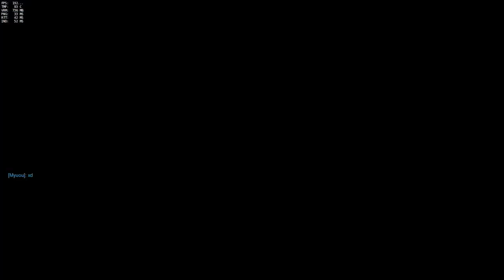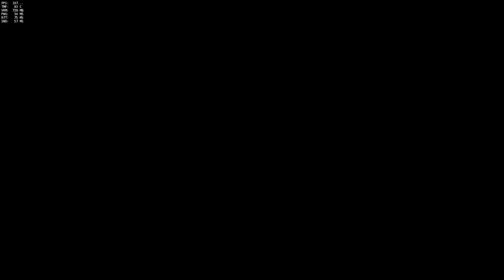Overwatch - Lucioball is BACK! - Summer Games 2017!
That's right, Lucioball is coming back for the 2017 summer games! Have we also found the Summer Games 2017 theme tune? Could the games be held in South Korea, with a new event - D.Va Diving? haha :D

♥ HyperX - CHECK THEM OUT! [AD]

System Specs

32GB Corsair 3000mhz Vengeance LPX DDR4 (4x8GB)
2 x NVIDIA® GeForce® GTX 1080 Strix 8GB
4TB S-ATAIII 6.0Gb/s
4TB S-ATAIII 6.0Gb/s
Additional Case Fan: Corsair AF120 LED Blue Quiet Edition High Airflow 120mm Fan
Braided Cables: PSU Braided Extension Cable set Black
PSU: 850W Corsair RMX Fully Modular